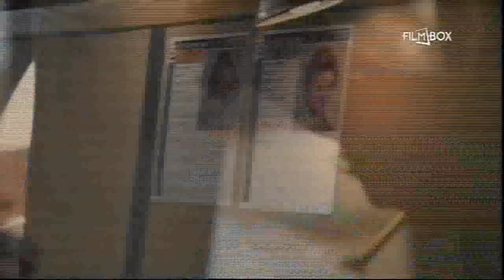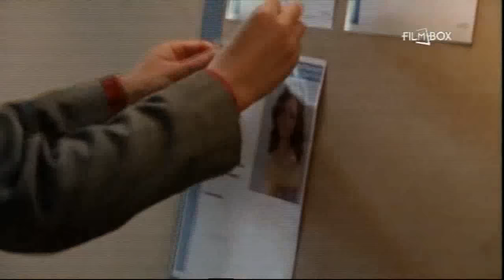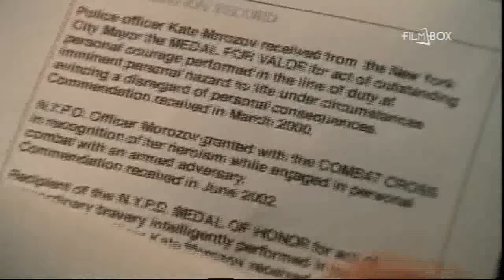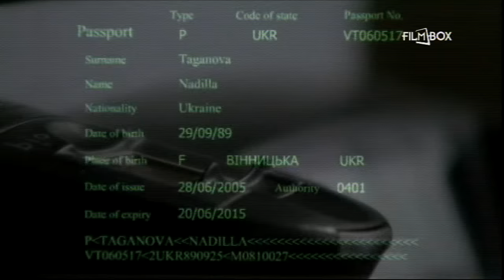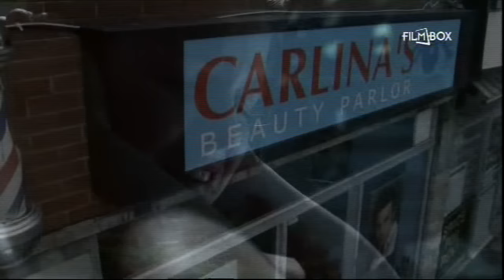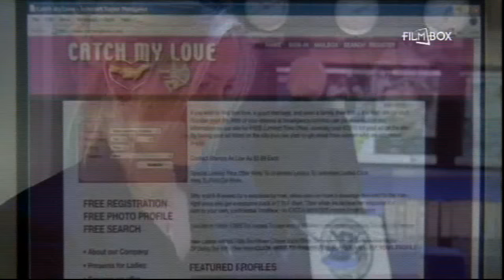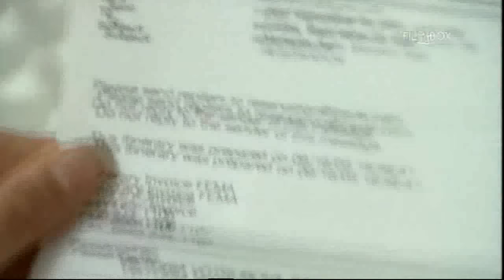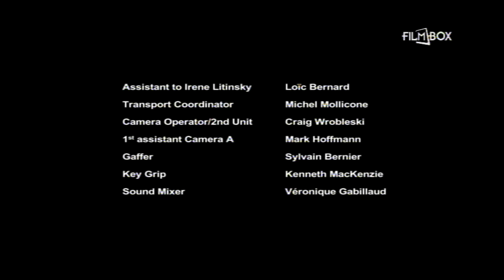Obchod s bilym masem 1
Protoze se tu nasli lide, kteří si neumi najit druhy dil, tak zde davam odkaz na nej.